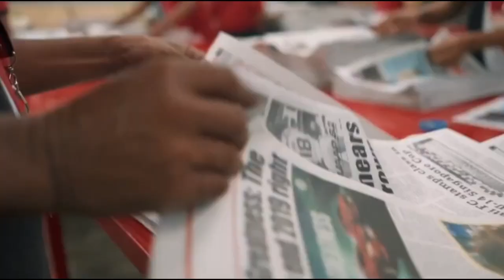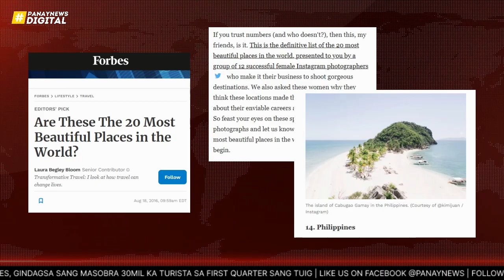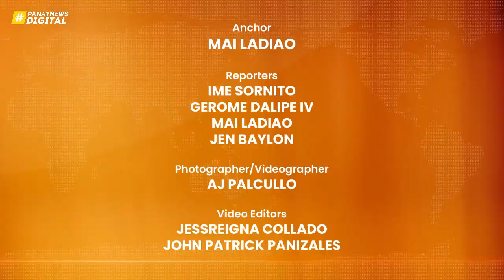Panay Balita: May 2, 2024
Pamati-an natun ang mga nagapanguna nga balita subong nga adlaw:

* LTFRB, naka-rekord na sang 81% consolidation para sa PUV modernization program
* Army vs npa encounter sa Leon; NPA casualty na-rekord
* Isla Gigantes, gindagsa sang masobra 30mil ka turista sa first quarter sang tuig

Atun pamati-an ang mga detalye sining mga balita, kaupod ang atun ka-PN nga si Mai Ladiao, diri lamang sa Panay Balita 🦅

Stay up to date with Panay News, visit our